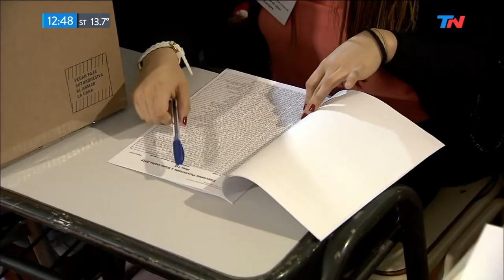Ya se puede consultar el padrón definitivo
Fragmento de "TN Fin de Semana" emitido el Domingo 14 de Julio de 2019.